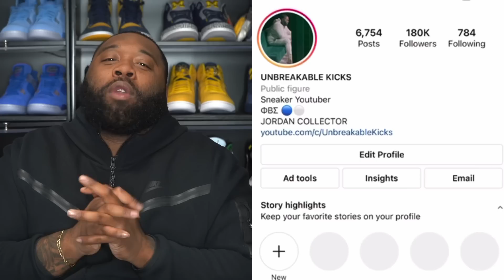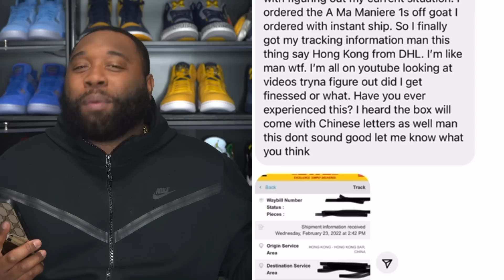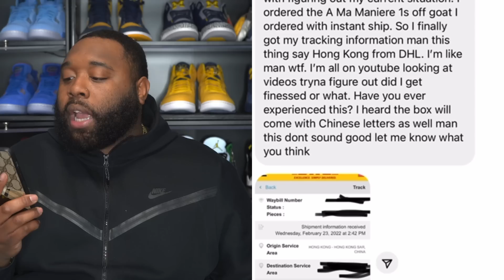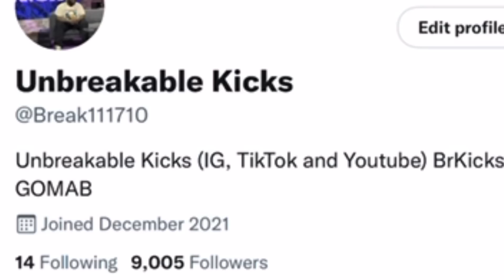IS STOCKX AND GOAT SELLING/SHIPPING LEGIT SNEAKERS IN 2022?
RESHOEVN8R!!!